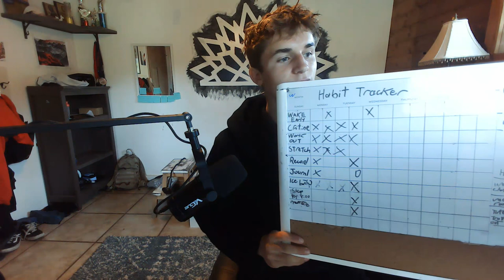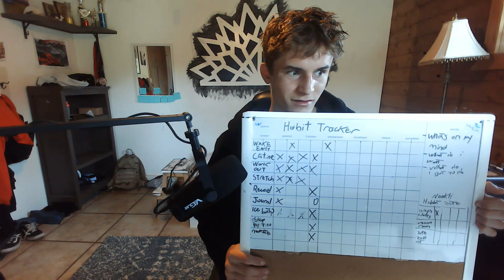How To change your Habits one day at a time